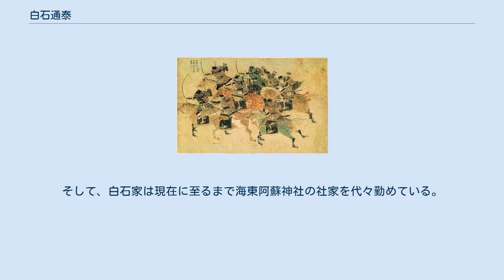白石通泰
鳥飼潟の戦いにおいて竹崎季長の後方より駆け、元軍に弓を射る肥前国御家人・白石通泰の手勢。
墨書に「白石六郎通泰/其勢百余騎/後陣よりかく」。
（『蒙古襲来絵詞』前巻・絵5・第17紙） 白石 通泰（しろいし／しらいし みちやす、道泰、生没年未詳）は、鎌倉時代中期の肥前国白石（現佐賀県杵島郡白石町）の武将。
通称は六郎。
 文永の役では、竹崎季長ら主従五騎が赤坂の戦いに破れた元軍を追って鳥飼潟まで進出したが、麁原山に陣を敷く元軍もまた鳥飼潟まで進出してきたため、これに先駆けを行った季長以下三騎は負傷するなど危機的状況に陥った。
しかし、後続より肥前国御家人・白石通泰の手勢百余騎や同国御家人・福田兼重、筑後勢など日本軍が到着し、元軍を破った（鳥飼潟の戦い）。
そのため、季長らはかろうじて助かったという。
通泰と季長はお互いの戦功の証人になった。
 季長が描かせた『蒙古襲来絵詞』前巻絵五には、通泰手勢である武士団が騎射をかける様子が描かれており、絵巻の中でも優れた描写で本格的な画技を供えた絵師によるものと考えられる。
 通泰は後、季長を頼り肥後国海東郷（現熊本県宇城市海東地区）に移り住んだ。
季長は、通泰を海東阿蘇神社の神職として迎えた。
そして、白石家は現在に至るまで海東阿蘇神社の社家を代々勤めている。